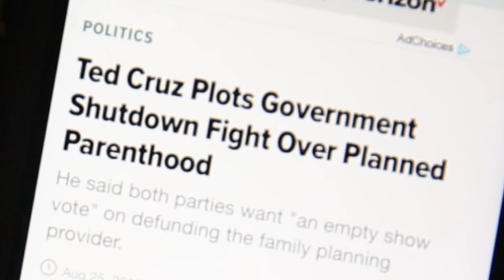It's Called Women's Health Care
When politicians tell you what to do with your body...

You give 'em Hill.

Not authorized by any candidate or candidate’s committee.